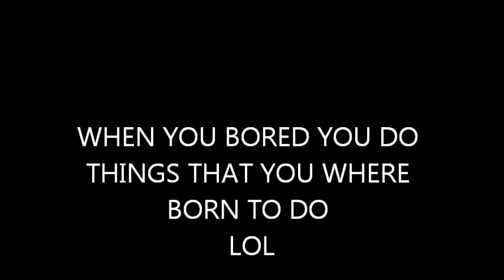soccer freestyle 2011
VITALIS  HAVING FUN WITH THE SOCCER BALL IN HIS DORM ROOM LOL